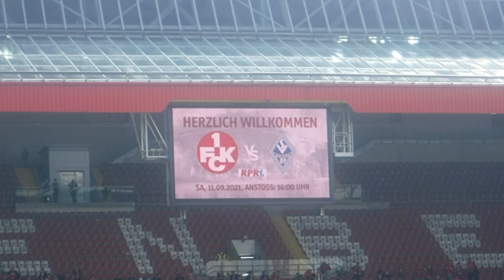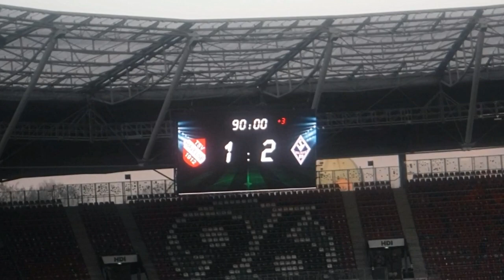Waldhofhymne-Mix & mit "Aufbruch" ins neue Jahr!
Frohes neues Jahr euch allen! :=)
Die Hinrunde ist abgeschlossen, 20 Spiele sind absolviert, Waldhof spielt oben mit und steht sportlich super da. Da es meinerseits schon einen Rückblick gab, gibt es hier nun einen abschließenden von der Hinrunde. Daher auch nicht alle Highlights hier berücksichtigt.
In das neue Jahr 2022 möchte ich nun mit unserer Hymne und passend mit dem Lied
"Aufbruch - Mein Verein" starten, mit einigen Bildern aus dieser Saison. Wünsche euch viel Spaß dabei und kommt gut durch die beschissenen Geisterspiele! Bleibt gesund!